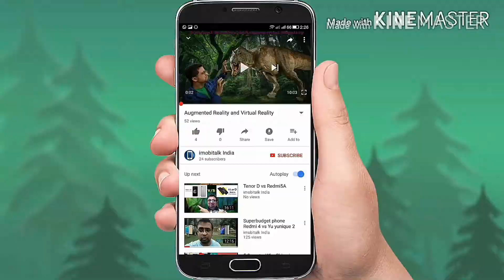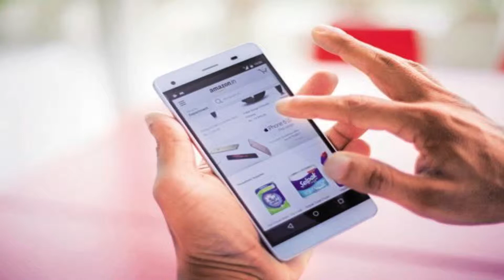Oppo and Vivo Business Story - Why sellers in India love selling Oppo and Vivo Phones.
About: All types of information relating to latest smart phones, tablets, applications, network connections, etc